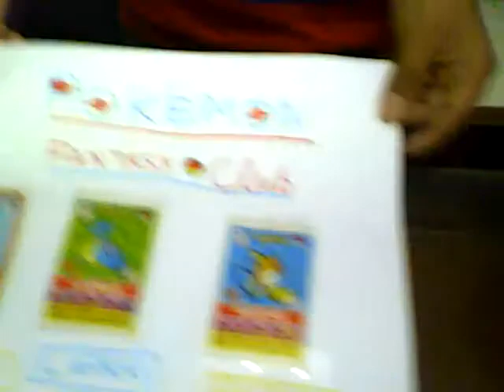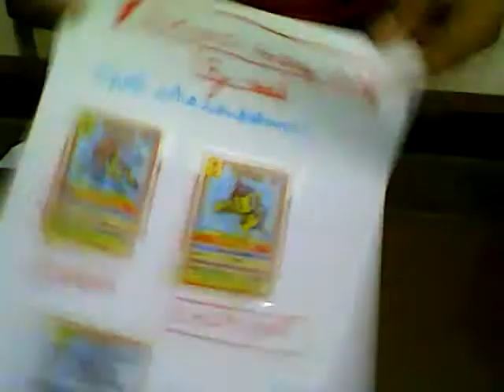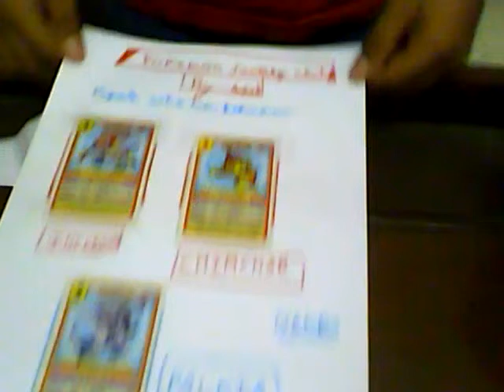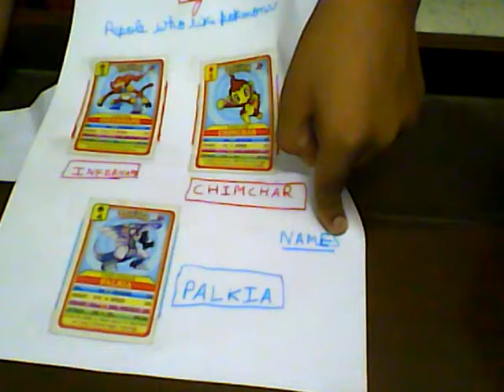pokemon fantasy club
u may like, for name to be there in the video.